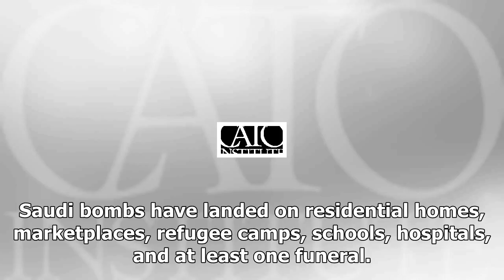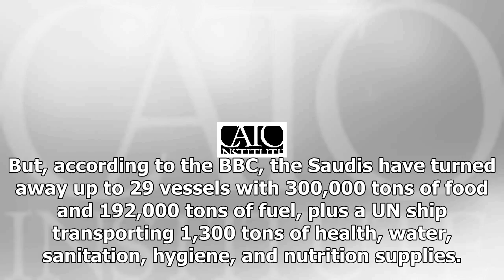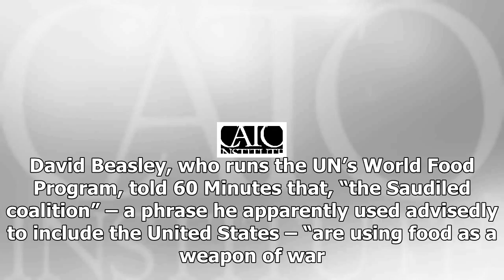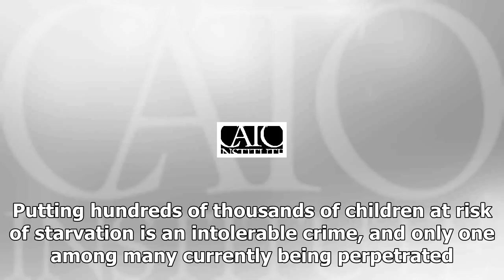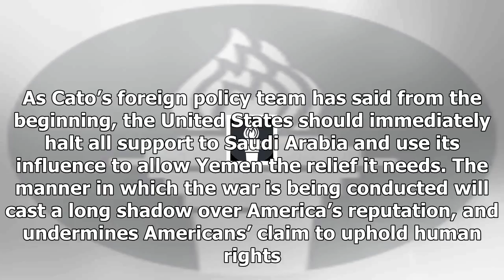Intolerable cruelty with no security reasons: the United States support Saudi Arabia in yemenUs new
Us News - Intolerable cruelty with no security reasons: the United States support Saudi Arabia in yemenUs news-

The United States is helping one of the most vicious authoritarian regimes in the world bomb and blockade one of the poorest and most defenseless countries in the world. Painful as it may be for Americans to hear, war crimes are being committed with America’s support. Saudi Arabia launched its war on Yemen in 2015 on flimsy national security grounds and almost immediately garnered criticism from the United Nations and human rights groups for indiscriminate bombings, and in some cases deliberate ...